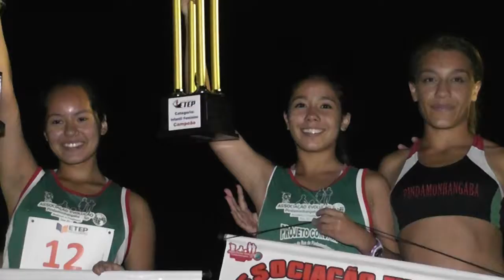Robson Karlos faz um balanço da temporada 2013 da Associação Corupin